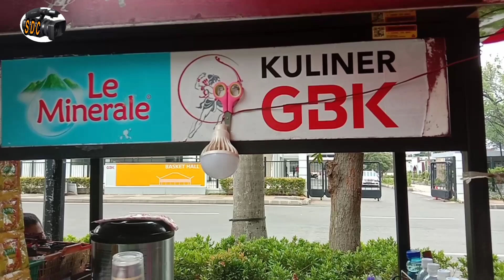Indahnya taman GBK, Jakarta Indonesia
Video kali ini di nuansa GBK, JAKARTA Indonesia